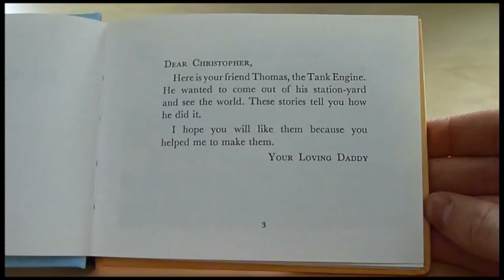My Videos of 2015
Here are some clips from my video in 2015. I would like to know which one is your favorite. Also just to let you know, I've made some video clips for the 2015 year as well, but there clips for The TTTE Community channel's The Adventure Begins remake. So, I wanted to wait till the final release of it is up, before they can be showed.